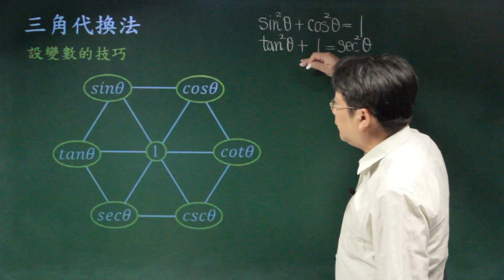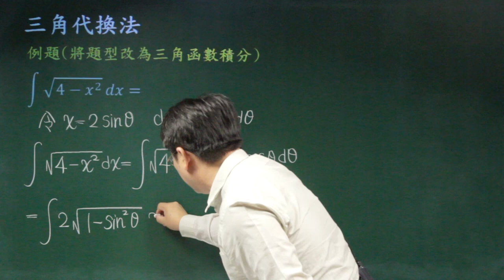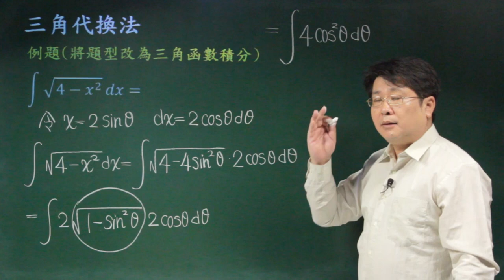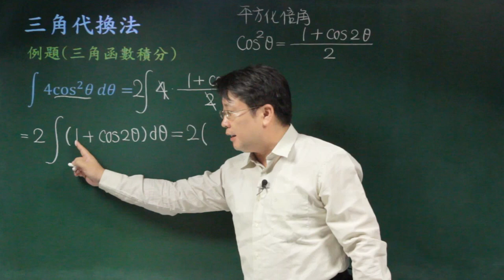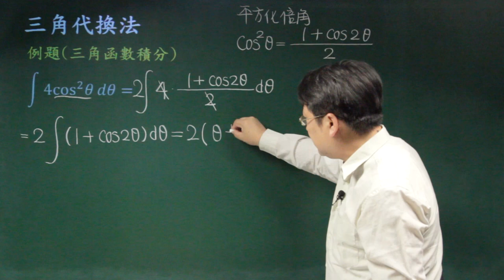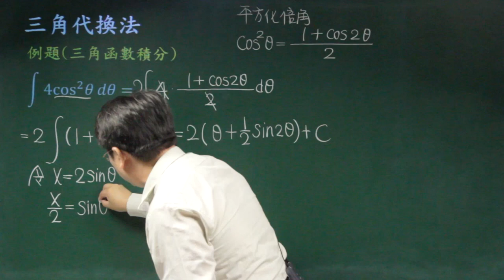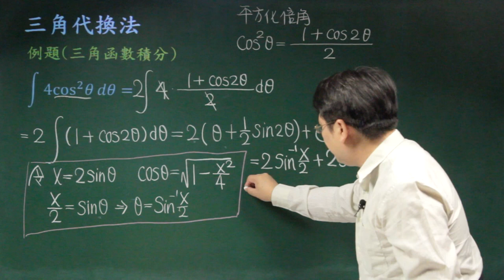三角代換法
課程簡介：三角代換的技巧可解決一部分根式之不定積分的問題。
課程難度：■■■□□
適合對象：大學一年級
授課教師：李柏堅
製作單位：中華科技大學 遠距教學組
製作人員：林文博 蔡鄢竹